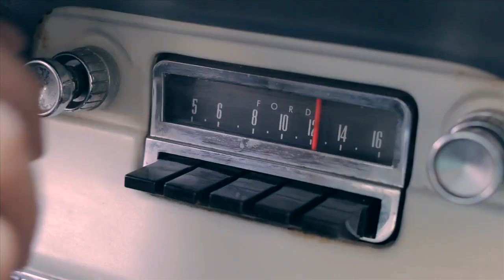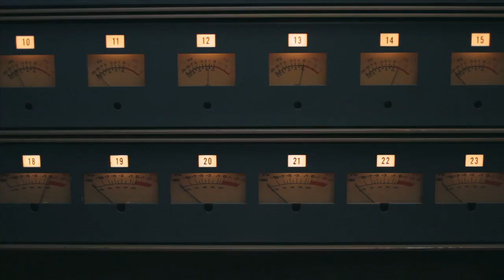Siena Root - Official Music Video 2014 (Teaser)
Sneak Peek of Siena Root's upcoming music video. Can you guess what the guys are up to? Have you ever wondered if things were better back in the days? Or do you just want to see a really cool music video? Full video will be released during fall 2014.